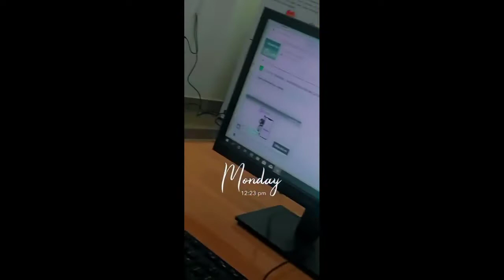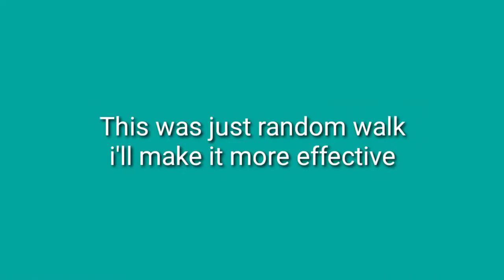University of Okara vlog | University of Okara new look | UO admissions 2022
Vlogger Haseeb
University of Okara vlogg  | University of Okara new look | UO admissions 2022
In this video, I am going to show you new look of Okara university in my random walk